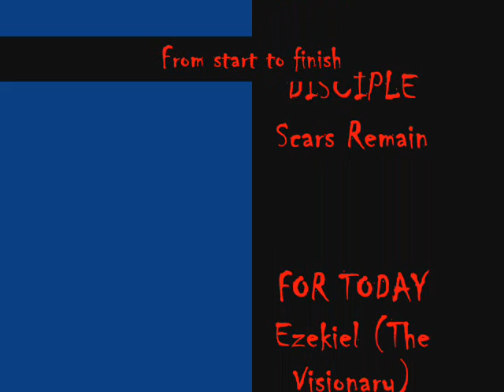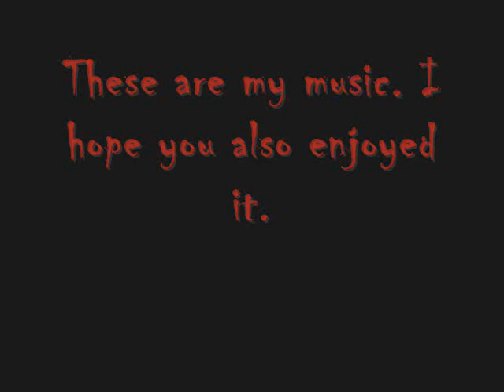My Realm of Silence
some of my favorite bands.